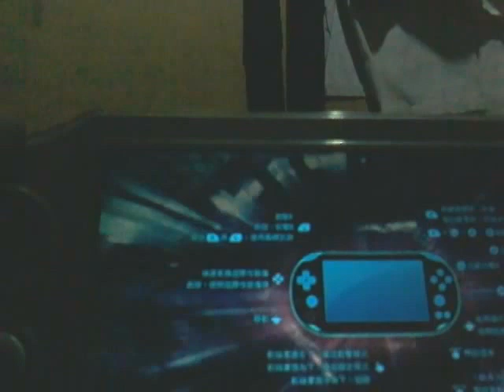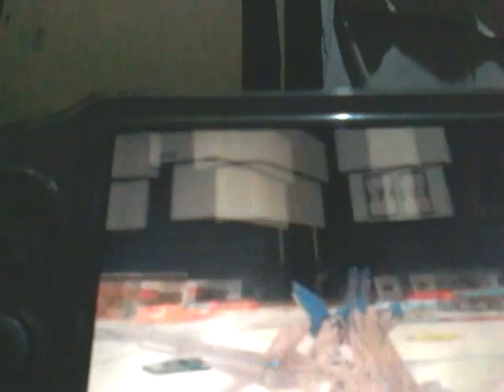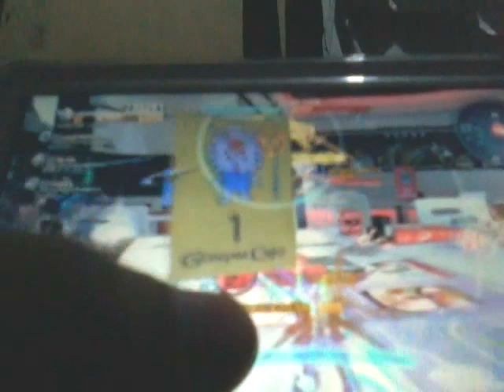TRANSCEND GUNDAM BREAKER 2